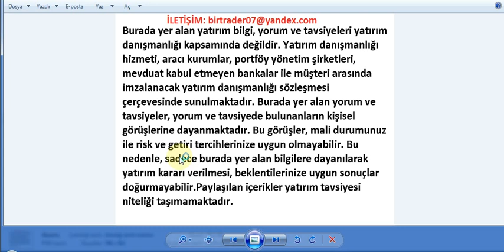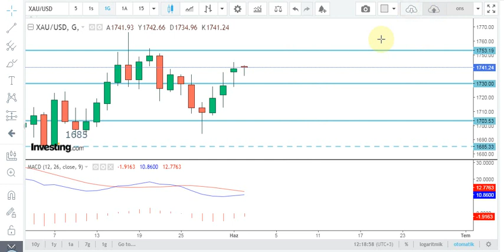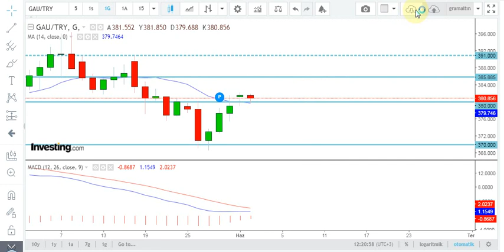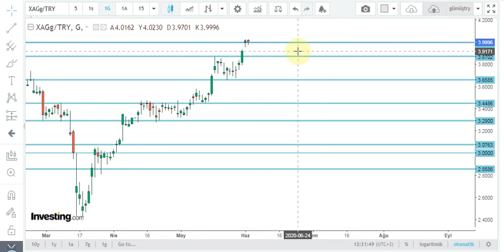GRAM ALTIN - USD/TRY - ONS - GÜMÜŞ ANALİZİ 02.06.2020 -ALTIN - DOLAR ALAN TUTAN KÖŞEYE KOYAN KAZANIR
Merhaba arkadaşlar 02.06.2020 Tarihli GRAM ALTIN, USD/TRY, DOLAR, ONS, ve GÜMÜŞ analizimi paylaşıyorum. Ayrıca Günlük ekonomi haberleri nide bulabilirsiniz.
Bakan Pekcan, Zynga'nın, Peak Games'i satın almasını değerlendirdi
Moody's Hindistan'ın kredi notunu düşürdü
Protesto edilen senet tutarı Nisan'da azaldı
ABD'de ISM imalat endeksi 11 yılın dibinden yükseldi
Peak Strateji Direktörü İnönü: Hedefimiz dünyanın en büyük oyun şirketlerinden biri olmak
Lufthansa, 9 milyar euroluk "kurtarma paketini” onayladı
Moody's: Türk bankacılık sisteminin görünümü negatif kalmaya devam ediyor
Koronavirüs: Dünya genelinde Kovid-19 tespit edilen kişi sayısı 6 milyon 278 bini geçti
Bloomberg HT'nin Mayıs enflasyon anketi sonuçlandı
Varank: İlk Türk unicorn yani 'Turcorn' hayırlı olsun
MEB: Özel okullar 3 haftadan az olmamak kaydıyla yüz yüze telafi eğitimi yapacak
Toyota/ Bozkurt: Verilen desteklerle birlikte pazarda talep artışı olacaktır
İTO: İstanbul'da perakende fiyatlar % 2,16, toptan fiyatlar % 0,97 arttı
Goldman: ABD iş gücü piyasasında toparlanma sinyalleri var
Suudi Arabistan'ın döviz rezervi 2 ayda 50 milyar dolar azaldı
ODD: Otomotiv pazarı Ocak-Mayıs döneminde yüzde 20,1 arttı